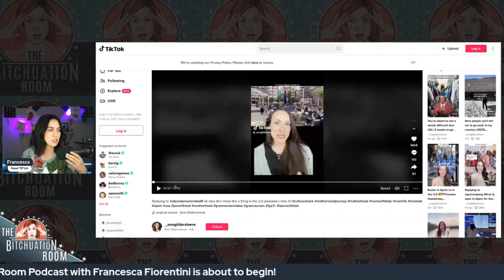Is it Better to Raise Kids In Spain?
America, and Americans, hate children - this is a conclusion you could easily come to when you start to compare what it looks like to be a parent in two very different places. The United States is unique among western colonial powers for having zero guaranteed paid family medical leave, as well as having zero sick leave, and it was only about 50 years ago that women even won the right to not be discriminated against because they’re pregnant. That being said, the total lack of a social safety net isn’t even the weirdest thing about being a parent in the United States.

Despite marketing to the contrary, society is generally very hostile to children and very hostile to parents. No allowances are made for parents, and children are expected to behave themselves perfectly whenever they’re in public, lest someone make a plane land because a baby is crying just a bit too much (as happened recently).

Tip the show:
Cash-App: @TBRLIVE